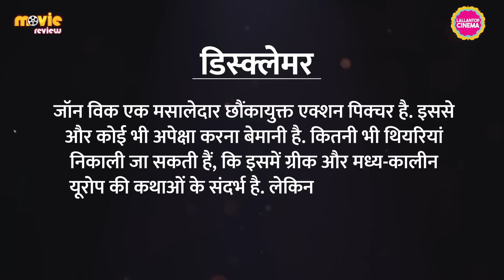John Wick: Chapter 4 review in Hindi | Kaenu Reeves | John Wick Explained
What makes the latest offering, JohnWick: Chapter 4, different from the rest of the parts? Given that escaping the predicament and facing it will still result in the killing of hundreds, but with only one of the options leading to the removal of the bullseye mark which the High Table has placed on his head, KeanuReeves as John does what he should’ve done a long time ago: go for the High Table itself.